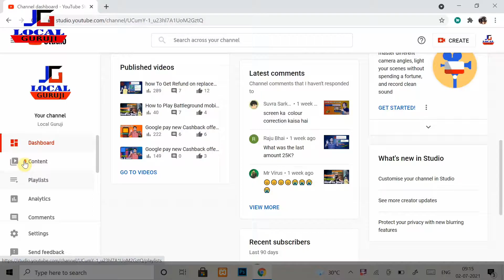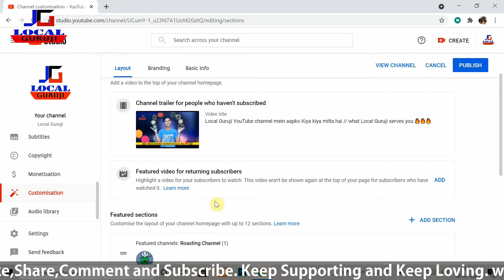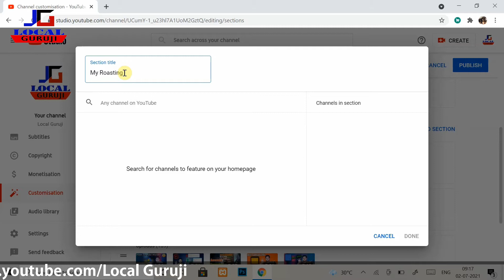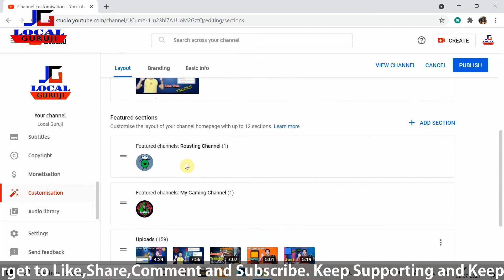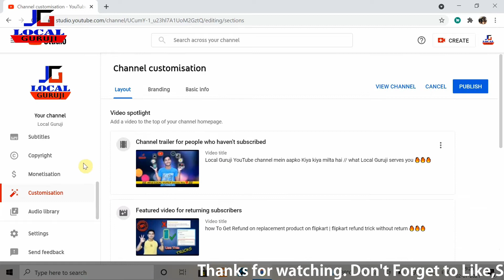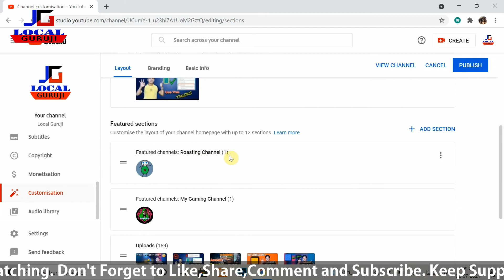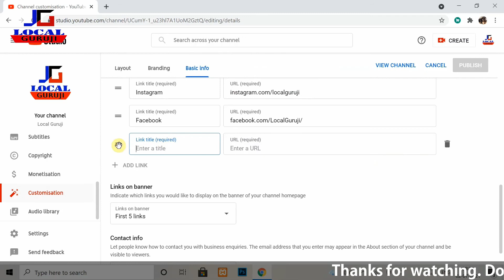Channel Customize kaise kare | Customized your YouTube channel professionally| channel customisation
Channel customize kaise kare | channel customisation on YouTube.

Hello guys I'm Akash aur aaj ke issh video mein maine baat ki hai aap kaise apne YouTube channel ko professionally customized kar sakte ho taki aapko bohut saare views aur subscribers mil sake.

   IMPORTANT NOTICE:- If You think that I  have used your piece of work in this video and Missed giving you your credit ,